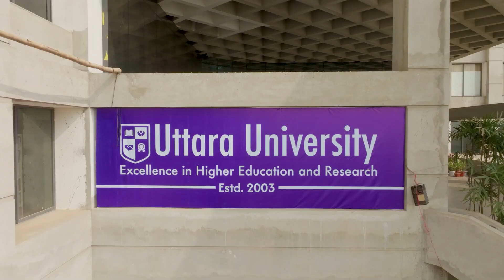Join UU NOW! Grand Admission Fair of Spring 2024 at Uttara University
Admission Fair
February 06-23, 2024
Plot 5, Sector 16, Turag, Uttara, Dhaka 1230
(Mirpur Beribandh Road)